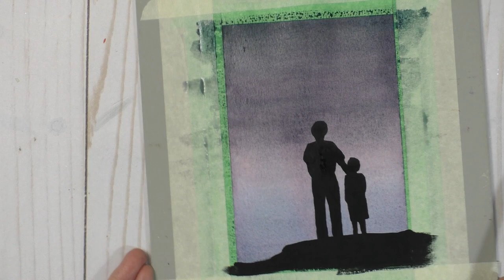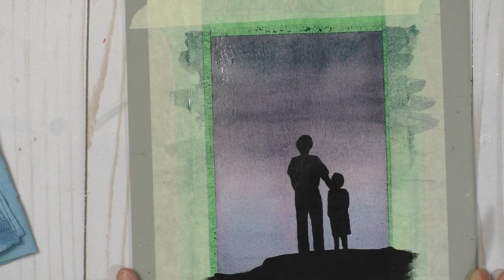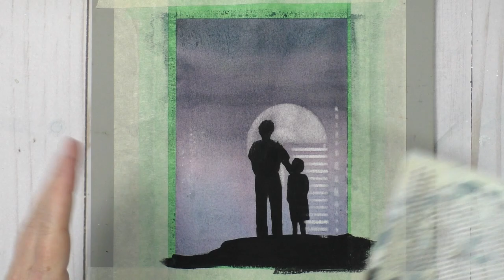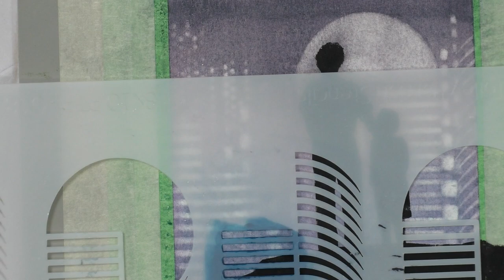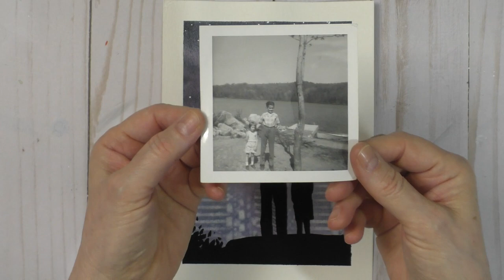watercolor painting : silhouettes + stencils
i replicated the painting i made for my brother - as requested, here's my process. list of supplies below.

- 140lb watercolor paper, cold pressed (XL Canson)
- watercolor paints: sugilite genuine, moonglow, kyanite genuine, lunar blue (Daniel Smith), payne's grey (Sennelier)
- jet black acrylic gouache (Acryla by Holbein)
- copic white opaque ink
- baby wipes
- stencils:

Créations CeeCee
54 Cité-des-Jeunes
Suite 102B-347
Vaudreuil-Dorion, QC
J7V 9L5
Canada

1350W photography studio soft box lighting kit (Mountdog)